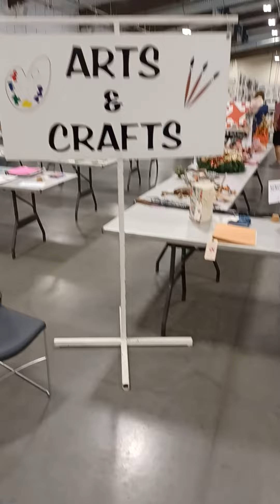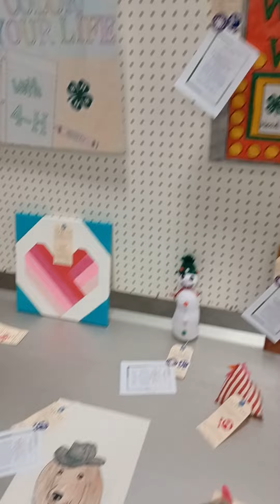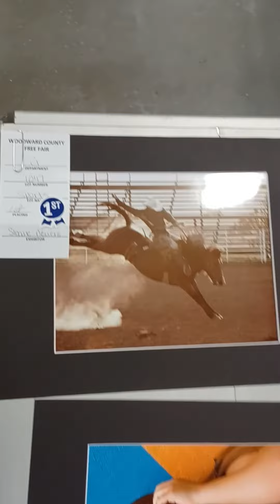short video of Woodward County Fair exhibit building